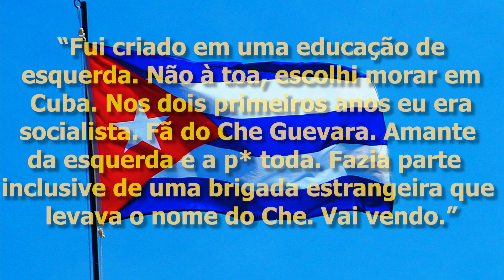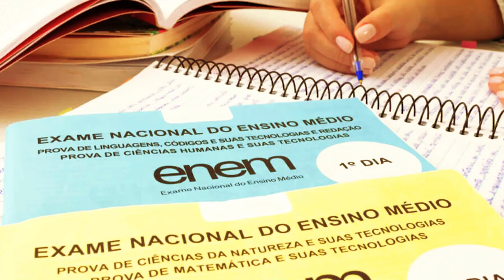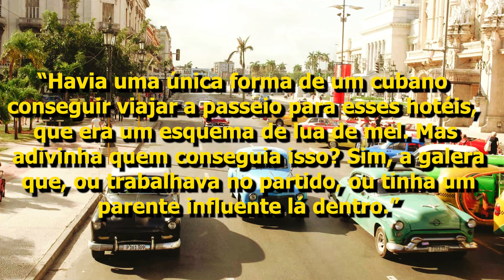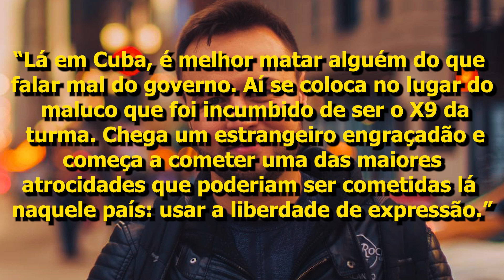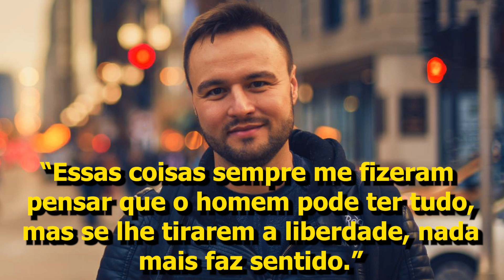E se enviássemos um esquerdista à Cuba?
Colabore com o nosso canal doando o que achar justo:
bc1qltugua9m4ysgr2hvkd0gmtjwtcxxg3w20lk9fp (Bitcoin)

Sabe qual a melhor maneira de conhecer os objetivos de uma pessoa? Basta analisar quem ela admira. E sabe qual a melhor maneira de conhecer um candidato? Analisar qual país ele admira.

Vira e mexe o molusco faz comentários positivos sobre ditadores e outros bandidos por aí. Em especial, daqueles ligados à Cuba. Até mesmo os progressistas ou os que se acham de centro-esquerda falam bem de Cuba.